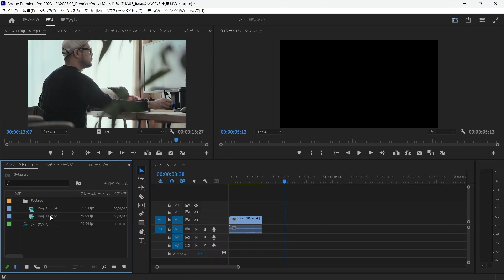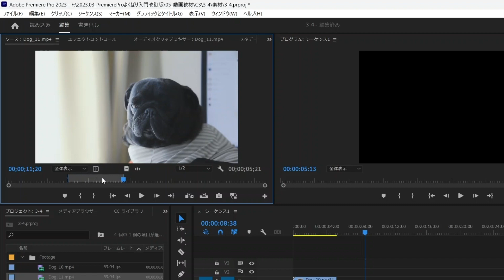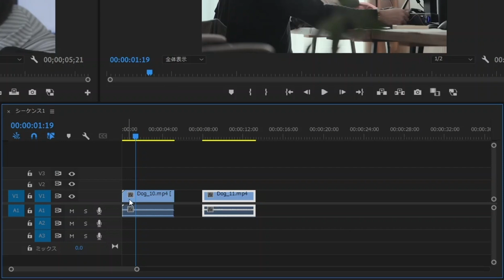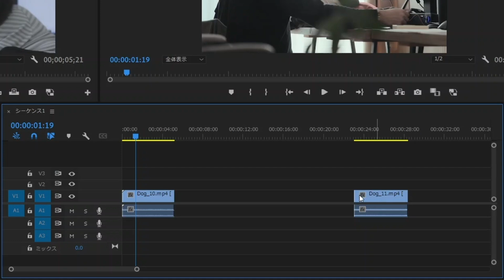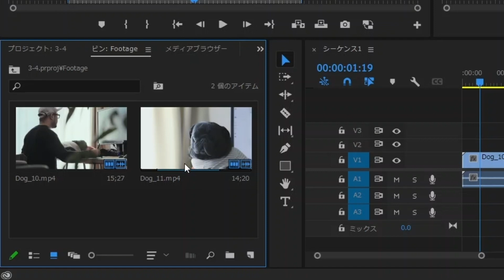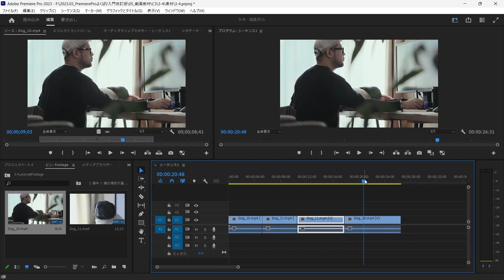先にカットしてからタイムラインに配置しよう-『Premiere Pro よくばり入門 改訂版』解説動画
［ソースモニター］パネルでクリップの使用箇所をトリミングしてからタイムラインに配置することで、効率よく動画編集を行えます。

インプレスの書籍『Premiere Pro よくばり入門 改訂版（できるよくばり入門）』の特典としてご提供している使い方解説動画です。書籍をお持ちでない方でもご視聴いただけますが、書籍の紙面とあわせてご覧いただくことで、より理解が深まります。

動画編集を始めるなら、まずはこの1冊。

動画編集初心者でも、あれもこれもいっぱい学んでクオリティの高い作品を作りたい！そんな気持ちに応える「Premiere Pro よくばり入門」の改訂版がついに登場。本書は、Premiere Proを使った動画編集の基本、アニメーションやエフェクトの使い方、クオリティをアップするためのさまざまなテクニックなどを豊富な作例を用いて、初心者にもわかりやすく解説しています。Premiere Pro 2023に対応しており、注目の新機能「文字起こしベースの編集」の使い方も学べます。

Chapter1　Premiere Proを始めよう
Chapter2　Premiere Proの基本操作を覚える
Chapter3　動画編集の基本テクニックをマスターする
Chapter4　アニメーションやエフェクトを使いこなす
Chapter5　クオリティをアップする！こだわり演出手法
Chapter6　プロの現場を体験！動画制作テクニック
MORE　ステップアップに役立つ知